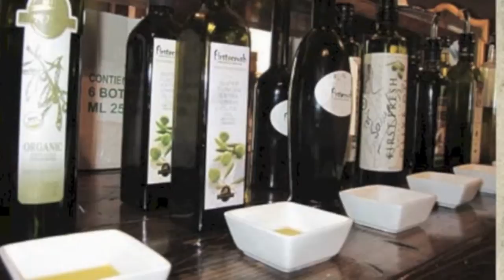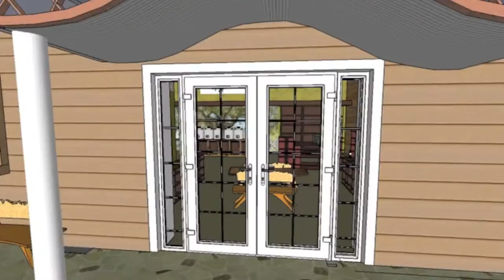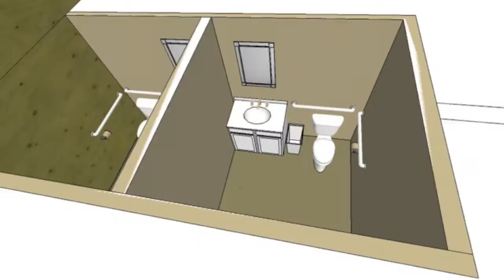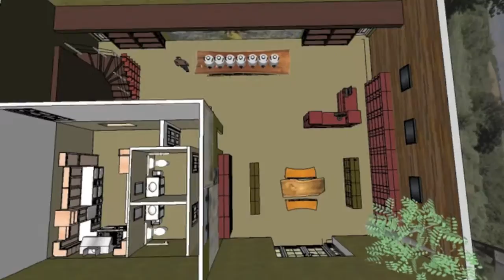Olivina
Interior Design Concept for olive oil tasting room for Olivina, an olive oil company in Livermore, CA.

The interior has an organic, yet modern feel, with the use of reclaimed woods, live edge furniture and natural materials and colors.  Two large bookcases on the back wall open up to have access to the warehouse, when there's a need to move large furniture away from retail area.  This provides a great deal of flexibility for the use of the space.

Besides serving as a retail space where visitors can taste and shop for their olive oil, with furniture on casters, and easily moved out of the way, the space can be used for special events such as lectures, seminars, culinary pairings, etc.

To add even more usability to the space, the current bathroom will be converted into two bathrooms, with one of them being ADA accessible.  In addition the current office will be relocated to the warehouse area, leaving room to create a large catering kitchen with a pass through to the main area, for special events.